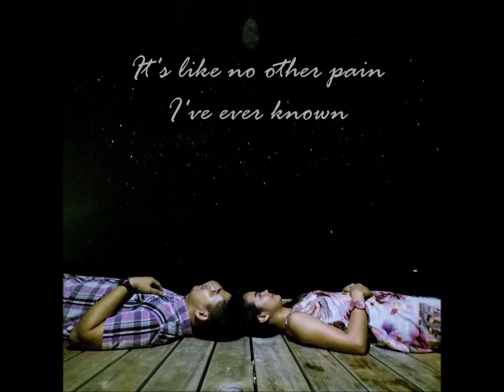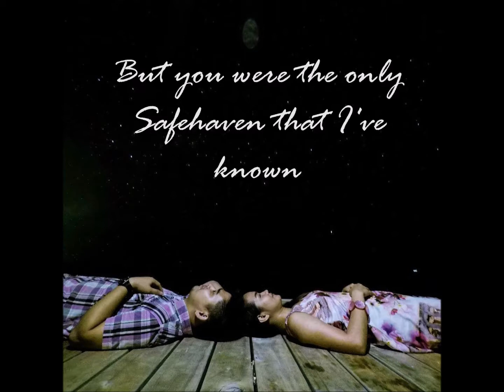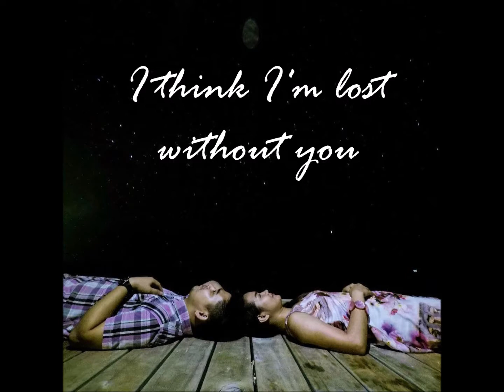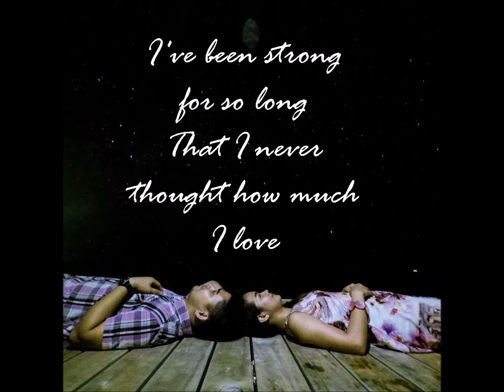Freya Ridings - Lost Without You (Hazel and Yang Acoustic Cover)